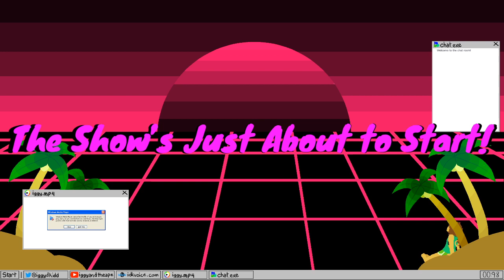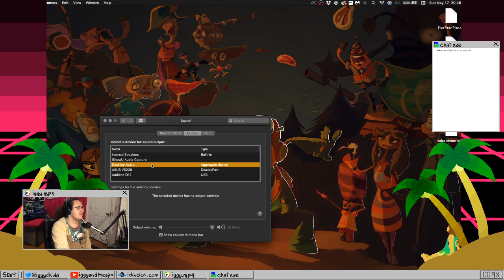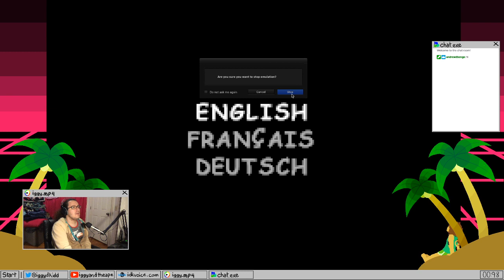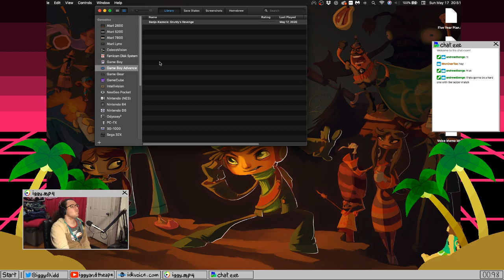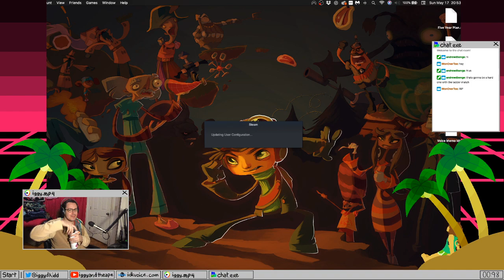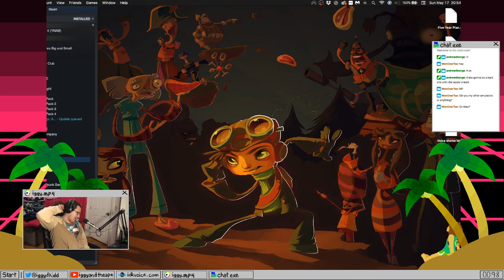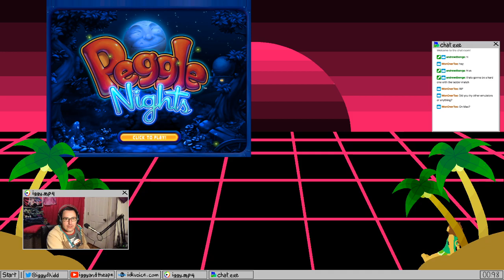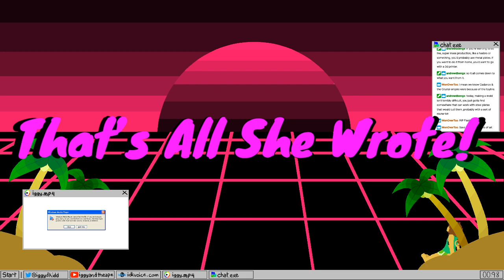NEVERMIND, guess we're playing Peggle